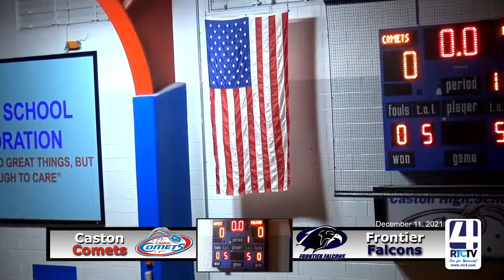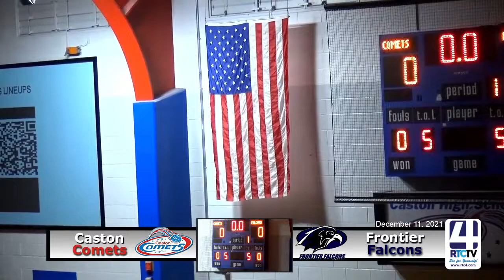Caston JV V Boys Basketball vs Frontier 12-11-21